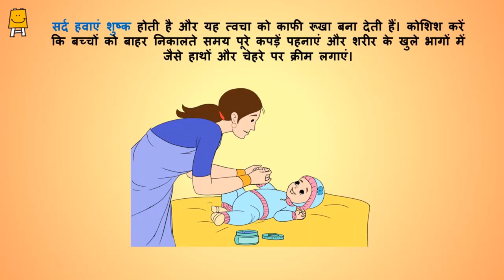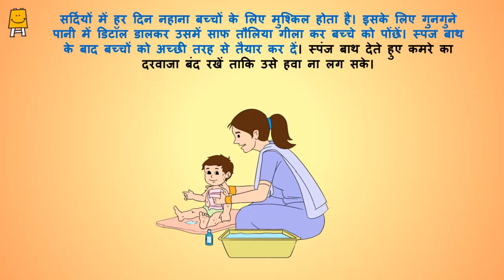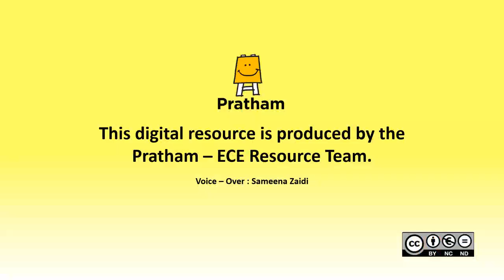Palan Poshan Idea Video - Week 32 (Hindi) | पालनपोषण आयडिया वीडियो - सप्ताह 32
यह वीडियो जन्म से 3 साल के बच्चों की माताओं को बच्चों के सर्वांगीण विकास को बढ़ावा देने के लिए जानकारी देने तथा उनके साथ गतिविधियाँ करने हेतु बनाया गया है।

बालगीत, दिए गए खेलों से बच्चे की आहिस्ता आहिस्ता लिखने की तैयारी होने लगती है। ( खेल /गतिविधि ),सर्दियों में बच्चों की त्वचा का ख्याल कैसे रखें इसके  बारें में जानकारी, माताओं के लिए खेल ( बाधा दौड़ )